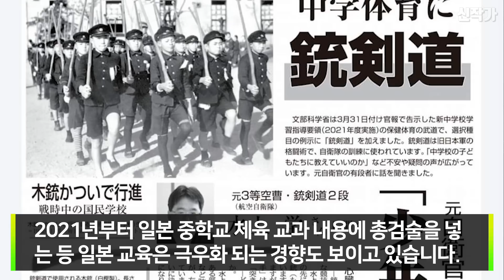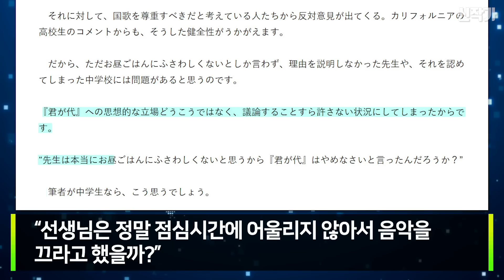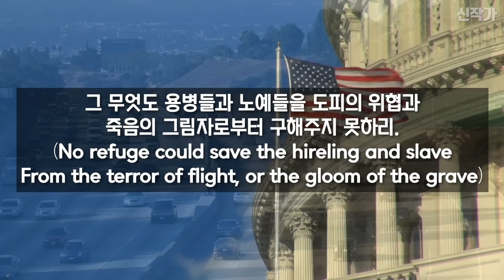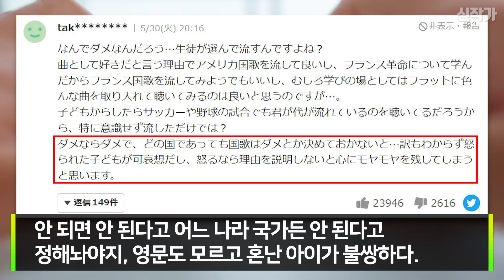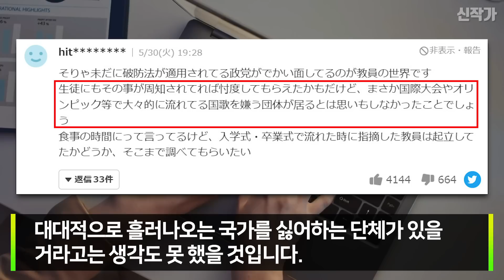일본에서는 노래도 조심해야 하는 이유